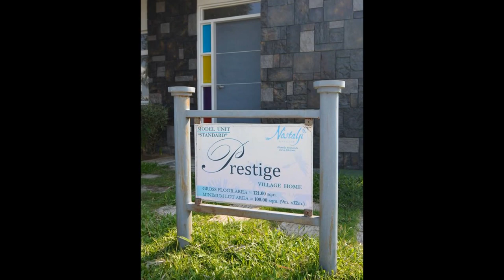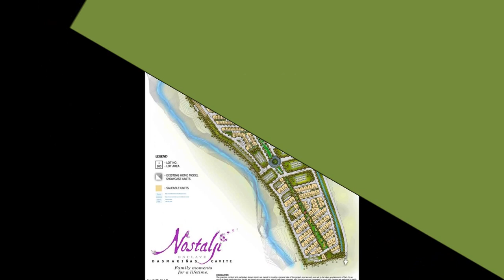Village Homes Prestige House for Sale - Affordable House and Lot in Cavite Real Estate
ABOUT PRESTIGE MODEL

House Model: Prestige Village Home
House Type: Single Attached House
House Status: Preselling
Community: Nostalji Enclave
Condition: Brand New
Lot Area: 108 square meter
Floor Area: 121 square meter
Storeys: 2
Bedrooms: 3
Bathrooms: 2

Available Interior Finishes:
STANDARD (no furnitures or appliances)
FURNISHED (with basic furnitures included)
COMPLETE (with furnitures & appliances included upon turnover)

PRESTIGE HOUSE FEATURES:
Carport Provision
Provision for Porch/Patio, Lanai
Living Area
Dining Area
Kitchen Area

MATERIALS & FINISHES:

EXTERIOR FINISHES:
ROOF: Rib-type Longspan Roofing sheet
EAVES: Painted Fibercement board with vents
WALLS: Smooth Painted Finish with Concrete Mouldings
WINDOWS: Aluminum windows
DOORS:
Steel Door and Jamb with sidelights (MAIN DOOR);
High Density Fiber Molded Door and Jamb (SERVICE/BALCONY DOOR)
Aluminum Sliding Door with Clear Glass (LANAI DOOR) – for Townhome & Single Attached Home only
PORCH: Painted Concrete Slab with Pebble Washout Border
LANAI: Concrete Pavers
SERVICE AREA: Cast-in place wash basin with hose bibb and ceramic tiles on plain cement finish
CAR GARAGE:
Concrete Slab with plain cement border and gravel washout finish (for single Detached Home)
Concrete Tire Tracks (for Townhome & Single Attached Home only)
BALCONY: Vitrified Floor Tiles with Painted Steel Railing
FLOORS:
G/F LIVING/DINING/KITCHEN: Vitrified Floor Tiles
DEN/OFFICE: Vitrified Floor Tiles
MAID’S ROOM: Vinyl Floor Tiles
2/F BEDROOMS: Laminated Flooring with foam underlay
HALLWAY: Laminated Flooring with foam underlay
ALL T&B’s: Vitrified Floor Tiles
CEILING:
GROUND FLOOR: Painted Underslab/Steel Deck
SECOND FLOOR: Painted Gypsum Board
T&B CEILING: Painted Fibercement Board
WALLS:
INTERIOR WALLS: Plastered Paint Finish
INTERIOR PARTITIONS: Painted Dry Wall Partition
T&B WALLS: Plastered Paint Finish with Ceramic Wall Tiles
DOORS:
MAIN & SERVICE DOOR: Powder Coated Wood Grain Finish Steel Door
INTERIOR DOORS: Painted Flush Door
T&B DOORS: PVC Door
STAIRCASE:
FRAMING: Pre-fabricated Steel Stair Frame with Wood Treads in Stain Finish
LANDING: Tongue and Groove Wood Planks in Stain Finish
RAILING: Wood Handrail on Steel Railings
KITCHEN:
KITCHEN COUNTERTOP: Granite countertop
KITCHEN SINK: Stainless Steel single bowl with drain board

Call:
Cell Nos:
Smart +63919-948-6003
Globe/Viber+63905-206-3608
Please add us in your:
YM :filprimehomes
Skype :filprimehomes.Ph